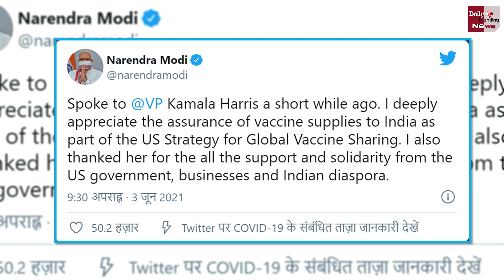अमेरिकी उपराष्ट्रपति कमला हैरिस ने मिलाया PM मोदी को फोन, कहा- हम भारत को जल्द...!!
Corona Vaccine : US Vice President Kamala Harris Called PM Narendra Modi Talks On Vaccine Issue | Coronavirus Cases Latest Updates | Corona Vaccine Latest News & Updates